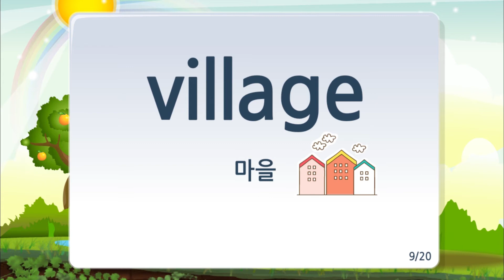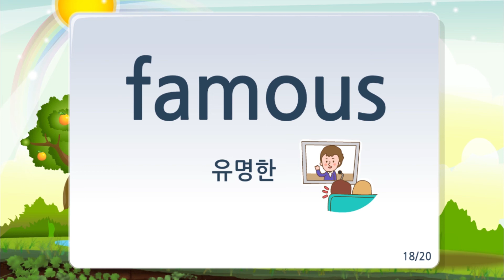Master 800 WordsㅣStage 33ㅣEnglish wordsㅣ영어단어ㅣ기초 영단어ㅣ매일 영단어 학습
기초영어학습과정에서 꼭 알아야 할 800개 영어단어!!!
매일 조금씩 새로운 단어를 알아가도록 해요!!!